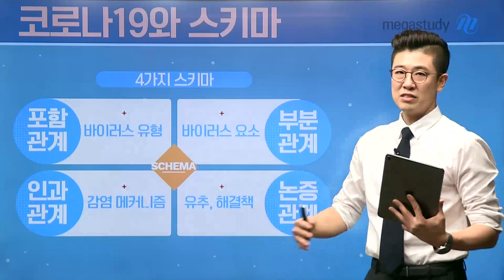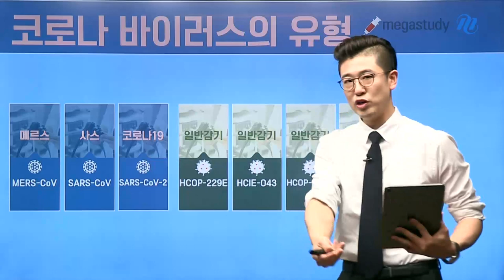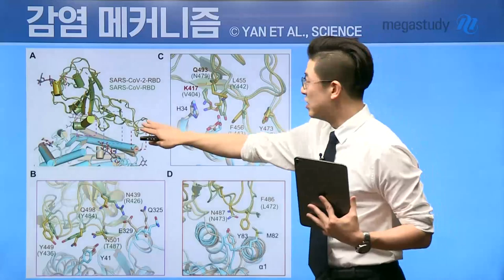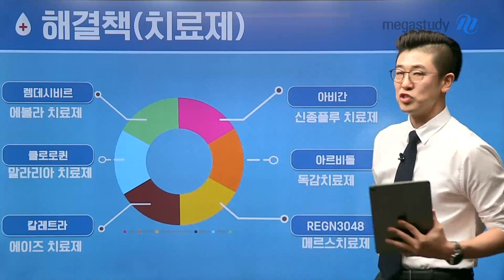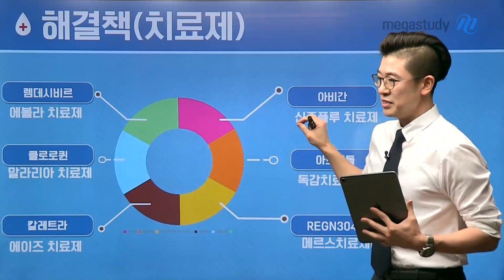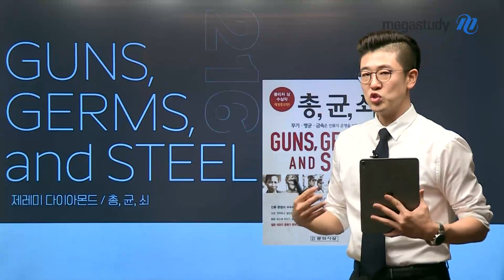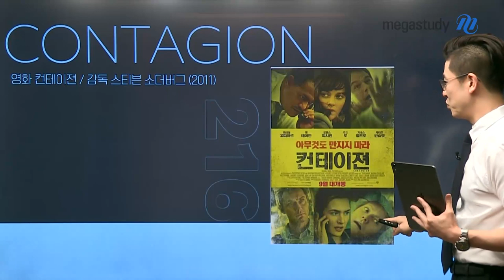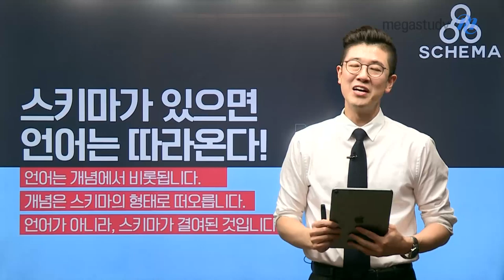[메가스터디] 국어 이원준 쌤 - 코로나19와 생각의 도구, 스키마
최근 코로나19 바이러스로 인해 다들 어려움을 겪고 있는 사람들이 많습니다.
수험생 여러분들도 개학이 연기되면서 많은 혼란을 겪고 있죠.
이럴 때, 정확하게 코로나19를 파악하는 것이 중요합니다.
그리고 그 코로나19 바이러스를 파악하고 이해하는 데도 스키마가 사용됩니다!
포함 관계, 부분 관계, 인과 관계, 논증 관계 등 생각의 도구!
스키마가 얼마나 중요한지 코로나19를 통해서 알아 봅시다!

▶이원준 선생님의 강좌에 대해 더 알고싶다면?